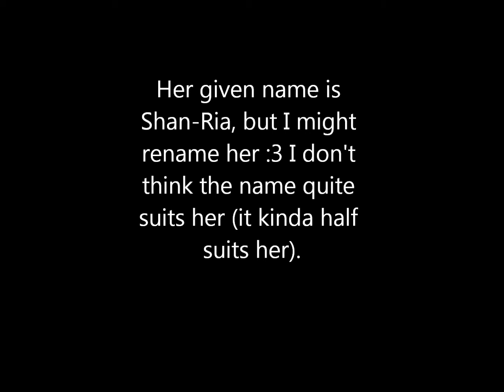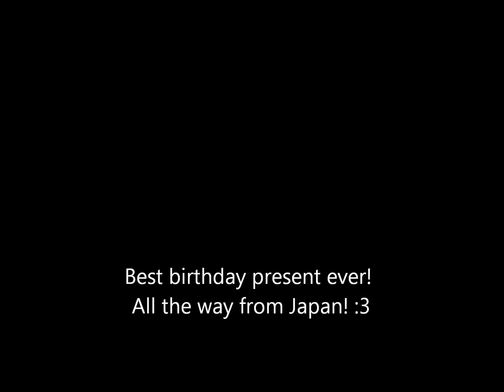My First Pullip Doll! Photoshoot!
I absolutely ADORE HER. Omg I am dying!
Today was my birthday :D lol
She's DEFINITELY NOT MY LAST xD That's for certain! Should I do a MV with her?